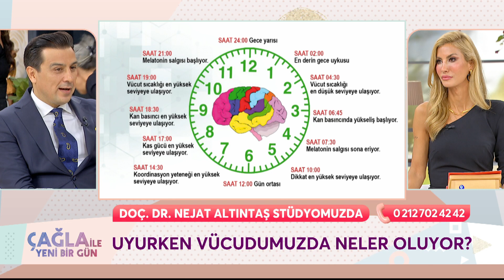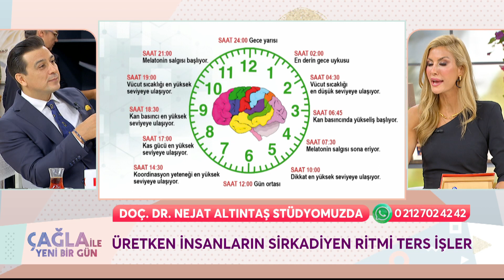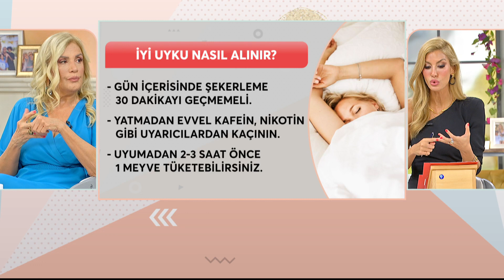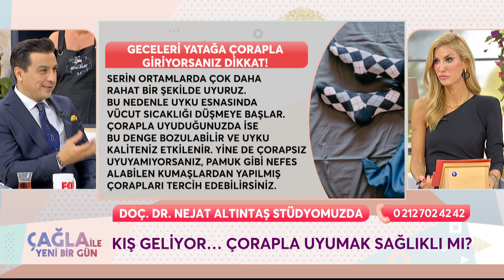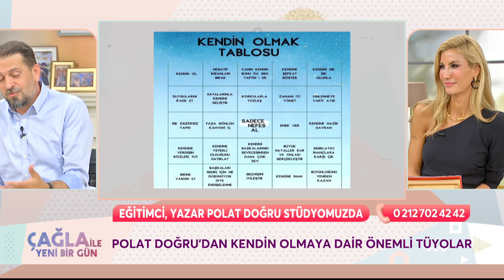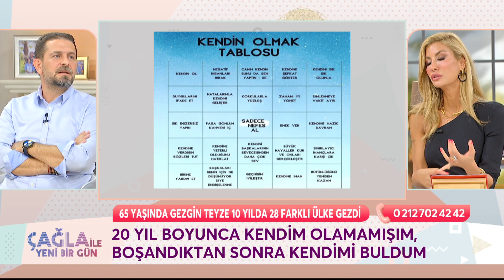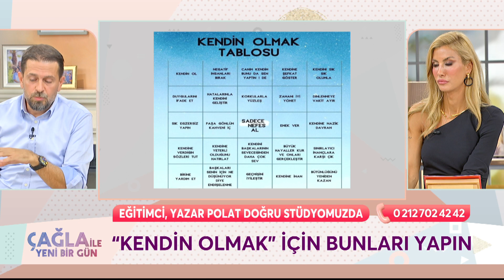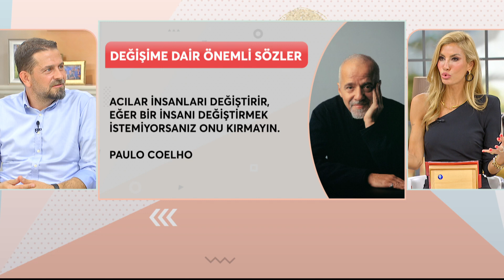Çağla ile Yeni Bir Gün 874. Bölüm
Çağla ile Yeni Bir Gün 874. Bölüm (20 Eylül 2022)

KÜNYE
YAPIM: PROVİZYON MEDYA
YAPIMCI: UFUK COŞKUN
SUNAN: ÇAĞLA ŞIKEL
TÜR: KADIN KUŞAK PROGRAMI